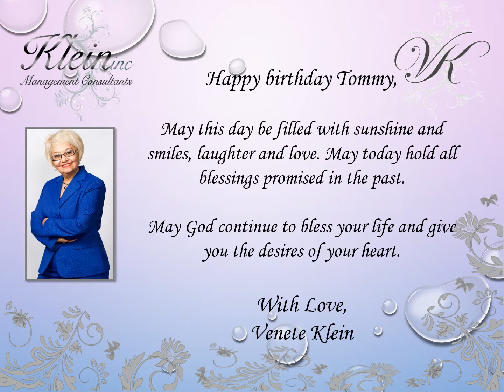Happy Birthday Tommy